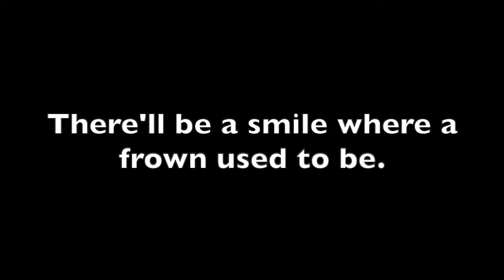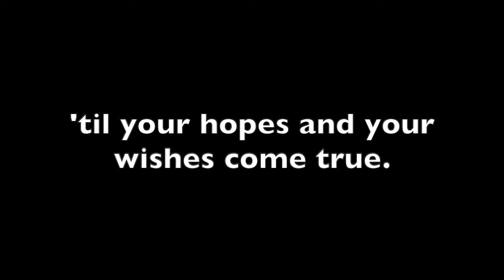Someone's Waiting For You (cut) - The Rescuers- Piano Accompaniment with LYRICS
Someone's Waiting For You (cut) - piano accompaniment with lyrics
Words and music by Carol Connors, Ayn Robbins, and Sammy Fain, from the movie The Rescuers
Original key - D Major
Pianist - Hannah Judas